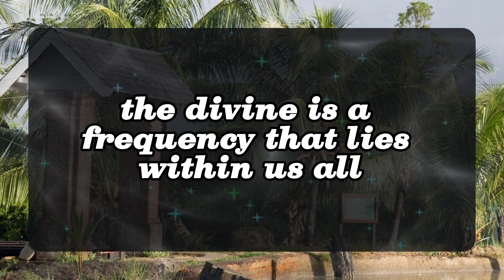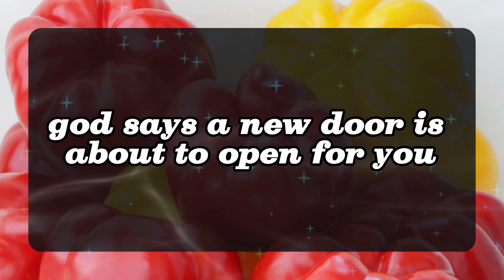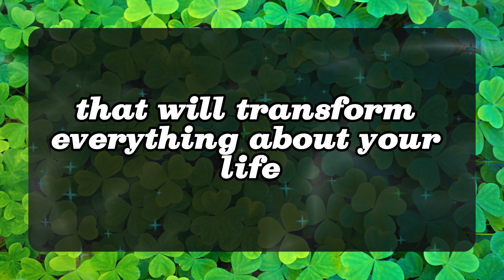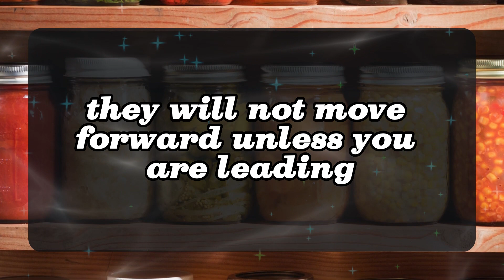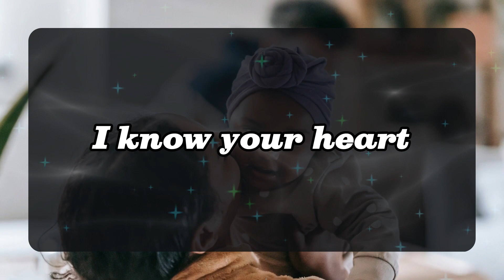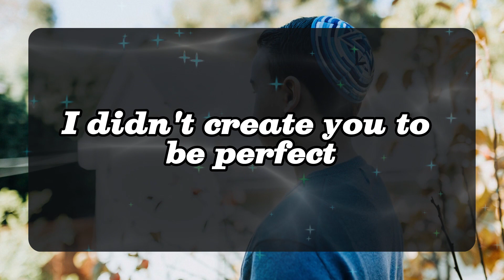💖 DM to DF 💌💕They want happy family and love life with you. ❤️💞 Divine Masculine Energy 😍💞🥰